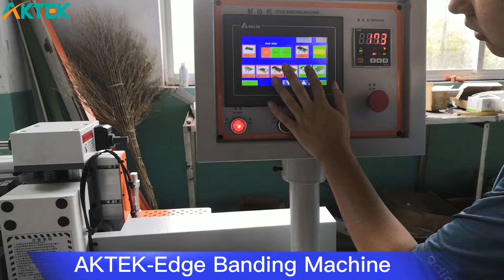AKTEK Wood Edge Banding Machine for Wood Cabinet Door Banding Work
AKTEK Edge Banding Machine with Pre-Milling/Gluing/End Trimming/Rough Trimming/Fine Trimming/Scraping/Buffing/Corner Rounding Function
For wood cabinet door banding work